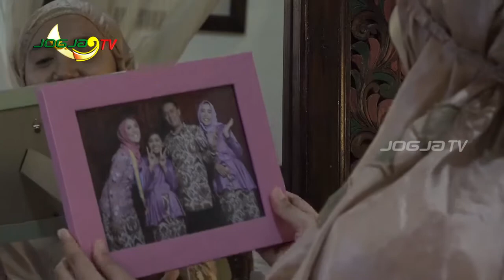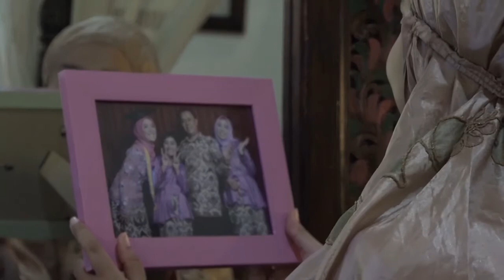Buka pintu maaf cukup neng omah